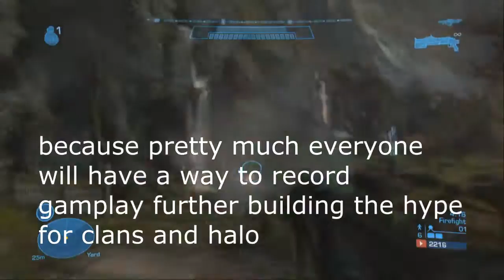backward compatibility and what it means for the community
just a short commentary on backward compatibility and what it means for the halo clan community